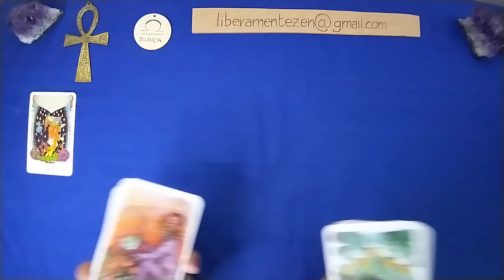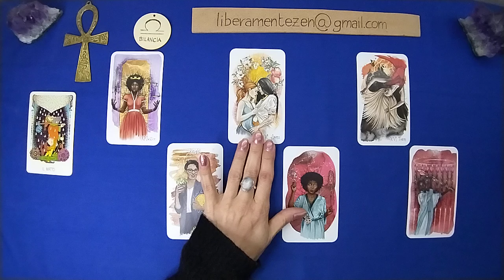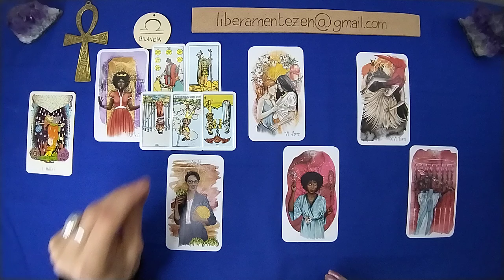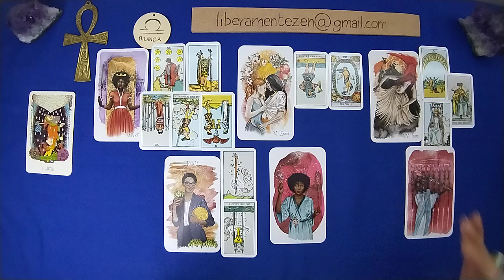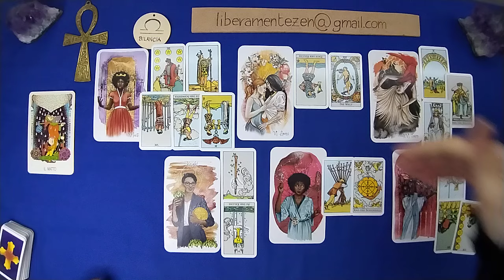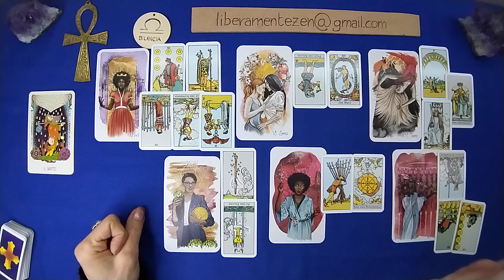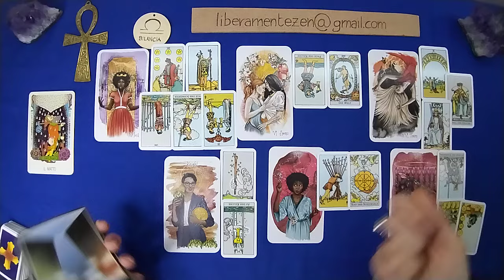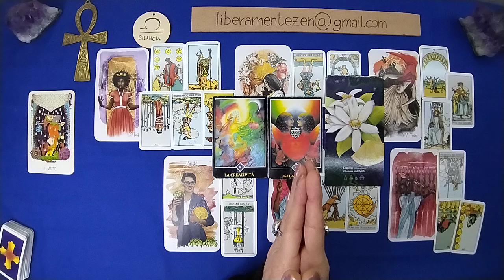BILANCIA 🌹 PRIMAVERA 🌹 2024